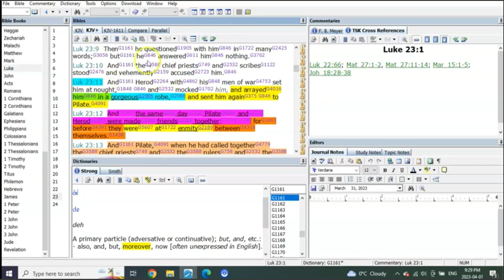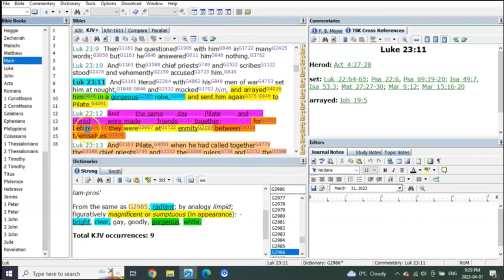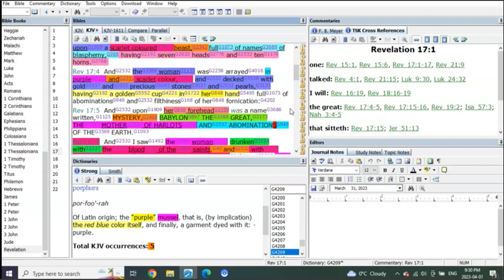Jesus robe white?purple?scarlet?